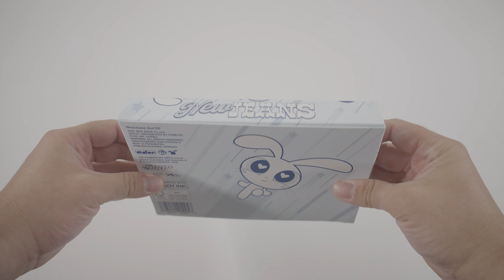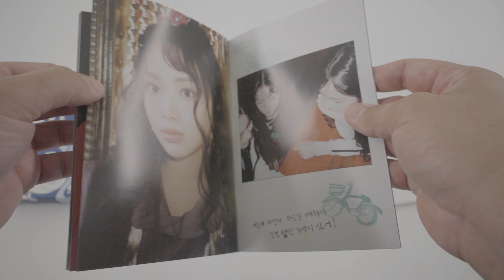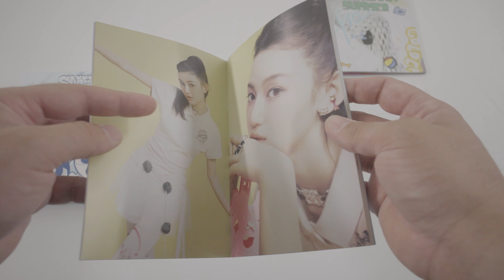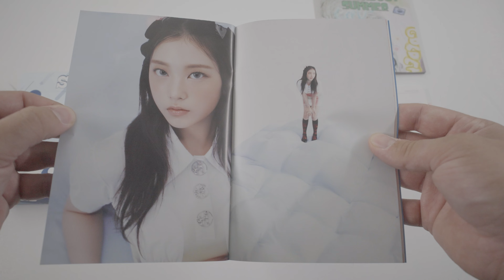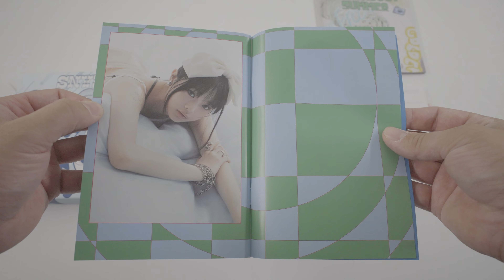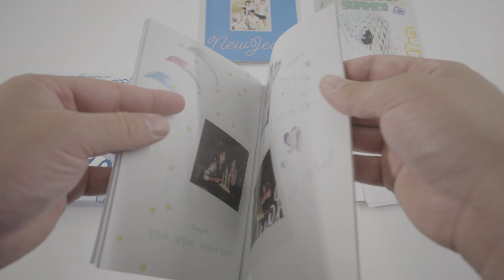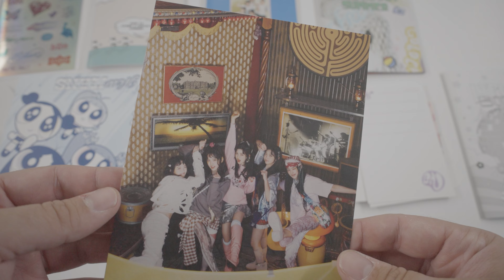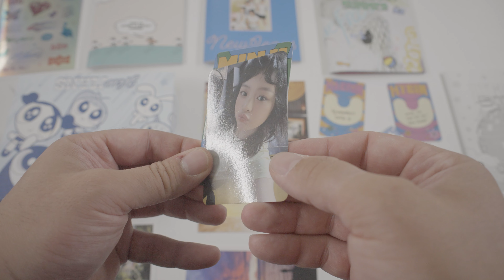NEWJEANS Unboxing 2ND EP ALBUM 'GET UP' (The Powerpuff Girls Box Version) New K-Pop! NEW JEANS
Today We Unbox NEWJEANS Unboxing  2ND EP ALBUM 'GET UP' (The Powerpuff Girls Box Version)